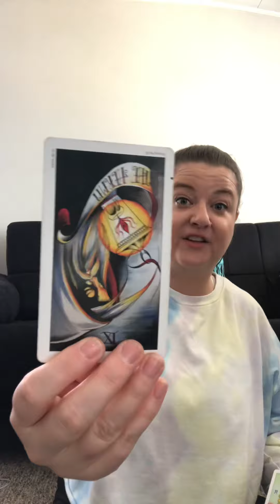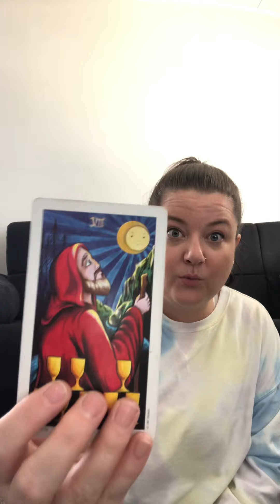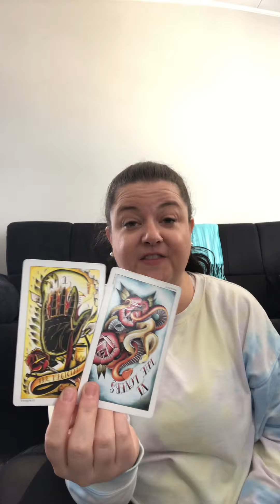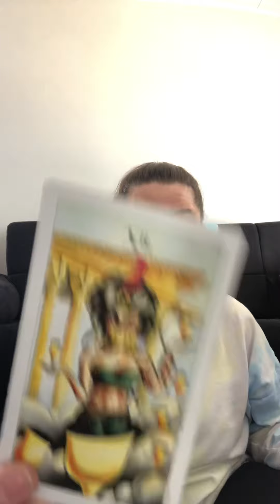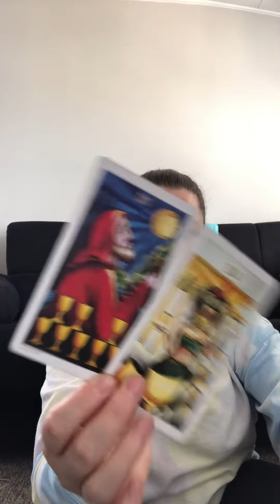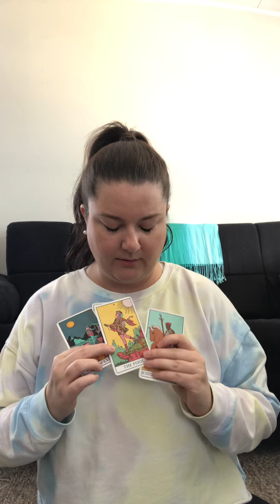SCORPIO✨🧠UNCOVERING the ⚡️POWERS ⚡️YOU POSSESS